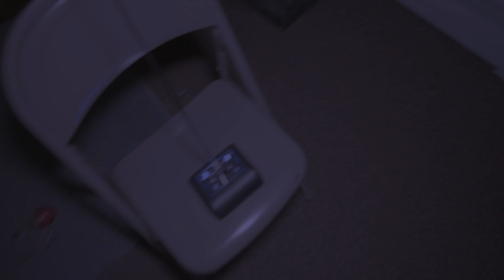Absolutely Insane Paranormal Activity At Malvern Manor!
Josh goes back to the shadow man hallway of Malvern Manor to experiment with a new piece of equipment and witnesses something he's never experienced before!